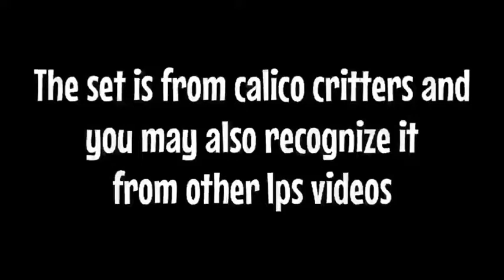Unboxing LPS sized Accessories!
Hey LpsLovers!
TalentstarTVlps here!

In this video, I will be unboxing a calico critters set!
Hope you enjoy x3